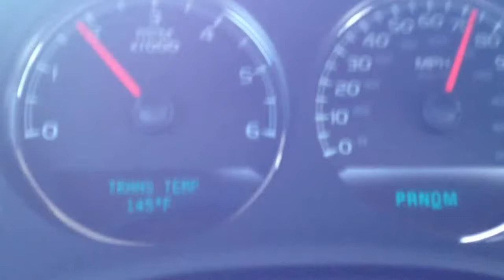Yukon Denali Supercharged 70-105 MPH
Closed road coarse, do not try this at home